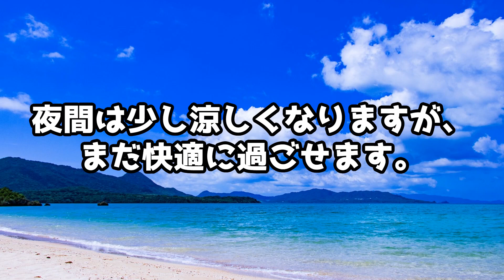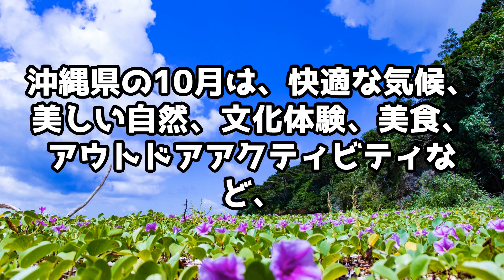沖縄県10月の秘密：穏やかな気候と多彩なアクティビティ【フェスティバル 文化体験 観光名所 海 ビーチ 沖縄県】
動画の文章はChat GPT3.5で作りました。
VrewのAI機能で動画を作りました。
CANVAでサムネイルや動画を作成しました。

沖縄県は、日本の南端に位置し、美しい自然環境、独自の文化、歴史的な遺産で知られる素晴らしい観光地です
10月の沖縄県は、穏やかな気候と多彩なアクティビティが楽しめる絶好の季節です
以下に、10月の沖縄県に関する詳細を紹介します。
気候:
10月の沖縄は、過ごしやすい気候が特徴です
夏の蒸し暑さは過ぎ、日中の気温は25℃から30℃程度で、湿度も低めです
夜間は少し涼しくなりますが、まだ快適に過ごせます。
ビーチと海:
沖縄は美しいビーチとクリアな海水で有名です
10月はまだ海水温が高く、シュノーケリングやダイビングが楽しめる絶好のシーズンです
また、波も穏やかで、ビーチでのリラックスやウォータースポーツも楽しむことができます。
観光名所:
沖縄には歴史的な遺産や観光名所が豊富にあります
首里城や古宇利大橋、美ら海水族館など、訪れる価値のある場所が数多くあります
特に夏の繁忙期が過ぎた10月は、混雑が比較的少なく、観光をゆっくり楽しむことができます。
文化体験:
沖縄の独自の文化である琉球文化を体験できるチャンスがあります
琉球舞踊やエイサー祭りなどの伝統的なイベントが開催され、地元の文化に触れることができます。
フェスティバル:
10月には多くのフェスティバルやイベントが開催されます
ユンタ（民謡）祭りや収穫祭など、地元の祭りに参加することで、沖縄の伝統的な祝祭を楽しむことができます。
美食:
沖縄の食文化も魅力的で、新鮮なシーフードや独自の料理が楽しめます
沖縄そば、ゴーヤチャンプルー、タコライスなど、地元の味を堪能できます。
アウトドアアクティビティ:
10月の気候はアウトドアアクティビティに最適です
ハイキング、サイクリング、キャンプなど、自然環境を満喫できる多彩なアクティビティが楽しめます。
観光客数:
夏休みが終わり、10月は観光客数が比較的少ない時期です
観光スポットも混雑が少なく、静かな旅行を楽しむことができます。
沖縄県の10月は、快適な気候、美しい自然、文化体験、美食、アウトドアアクティビティなど、
多彩な要素が組み合わさって楽しめる季節です
自然愛好家や文化に興味を持つ人々にとって、素晴らしい旅行先となることでしょう。

読み上げのAI音声は
碧斗
を使っています。